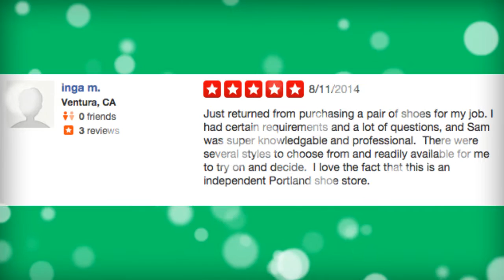“Clogs N More - REVIEWS - Portland, OR Shoe Store Reviews”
Reviewed: ★★★★★ CLOGS N MORE is a top reviewed shoe retailer in NW Portland, OR. This video shows some of the excellent reviews and testimonials that have been offered by their happy customers. (Real reviews by real customers)

For more information you can visit them at:

Clogs N More
617 NW 23rd Ave, Portland, OR 97210